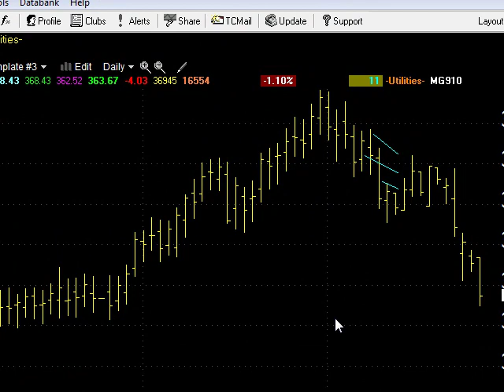05/29/13 Dave Landry's Market In A Minute